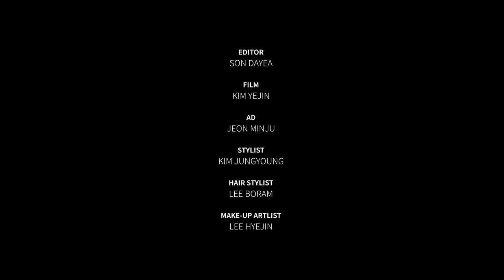티파니 영의 밀란패션위크 데뷔, 그 '겟 레디' 현장으로!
모스키노 하우스 앰버서더로 밀란 패션위크에 초청받은 티파니 영의 '겟 레디' 모먼트를 엘르가 함께 했습니다. 패션 아이콘으로 첫 발돋움을 뗀 티파니 영의 설레고, 감격스러운 현장을 함께 보시죠!

Editor 손다예
Videographer 김예진
Stylist 김정영
Hair Stylist 이보람
Make-up Artist 이혜